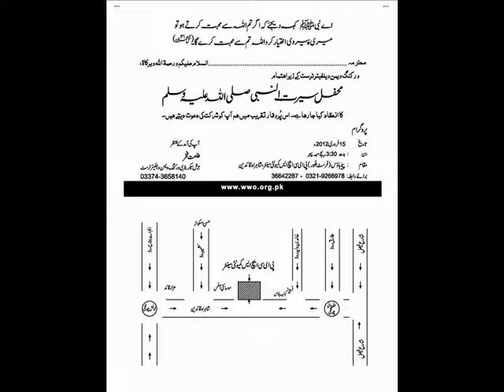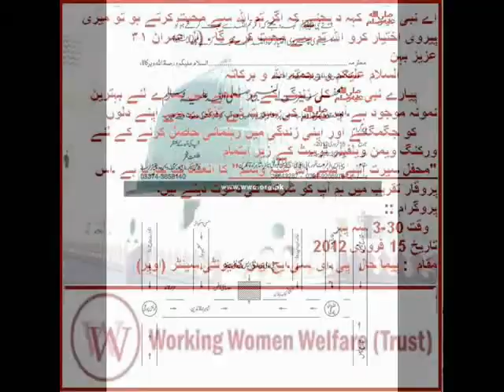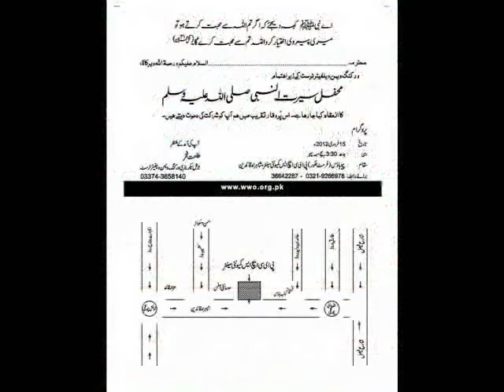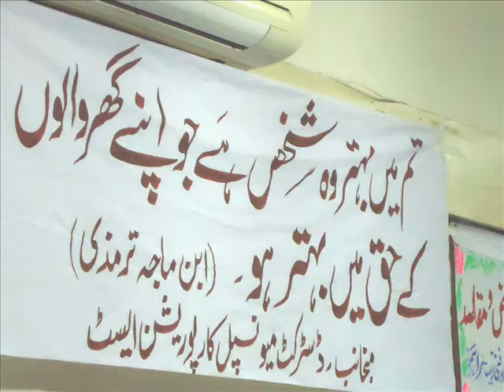Lecture on Surah Asar at Mehfile Seerat(2)